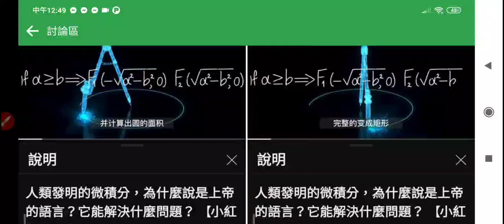20230520#微積分 公式 計算#圓的面積 將圓變成矩形